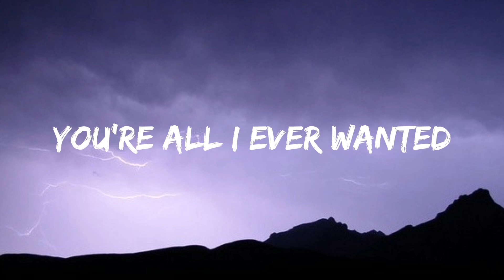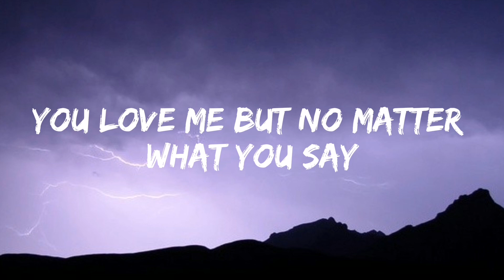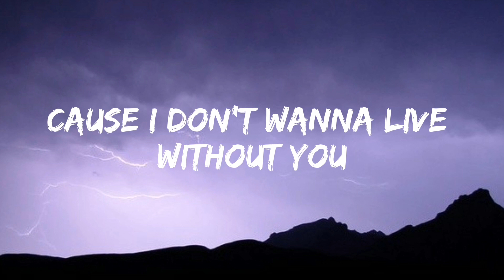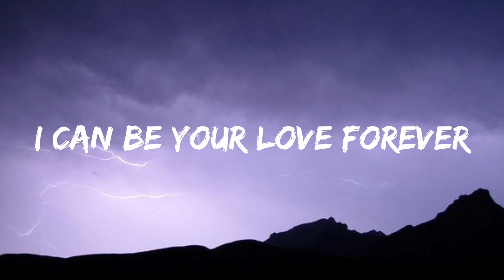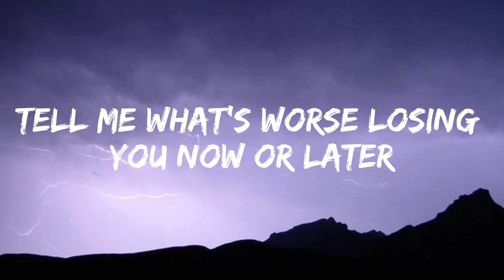Nessa Barrett - Die First ( Lyrics )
Lyrics
So, how come I'm still haunted by the thoughts inside my head?
You love me but no matter what you say
There's only one of two ways that this is gonna end
… Someone dies or someone gets hurt
But if one of us dies
… I hope I die first
'Cause I don't wanna live without you
I don't wanna ever learn
How to fall asleep without you
Tell me what's worse
Losing you now or later?
Maybe I can break the curse
And I can be in love forever
If I die
… You're my fire and my safety
You never mean to break me
And that's why I'm afraid
'Cause someday, everybody's leaving
You promise that you'll stay
But that's a promise you can't make
If I die first
I can be in love forever, love forever, love forever
… Can't escape it, that's how it works